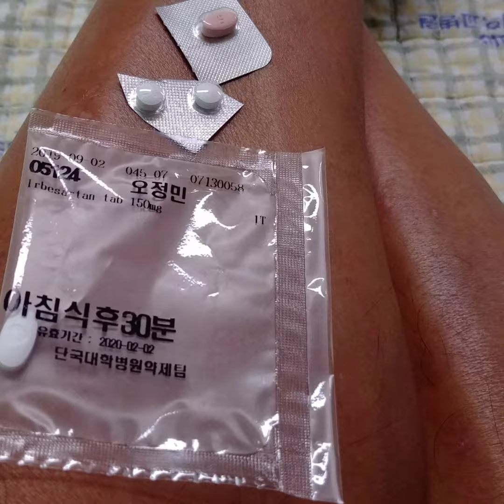쓰러지기 전날 47m 재밌게보고 아무일도 없었는데‥